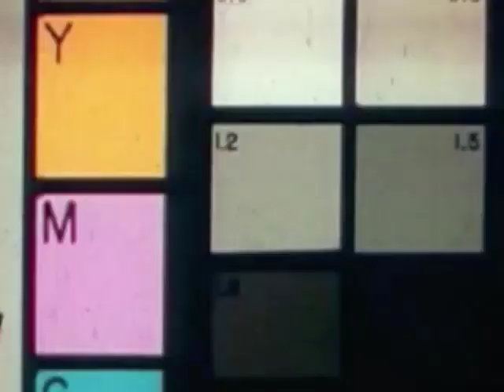Not For Broadcast | Day 56: "The Telethon" | Segment 1 | Camera 4 | Archive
Guide: This part of the game is always the same

Not For Broadcast: Archive is a project created by a fan of the game for fans of the game. If you wanted to see all the content that the developers have prepared for us, then you definitely got there.

If you need more "sorted" content, you can try to find it on my old project

You only came in to clean the studio but now you’ve ended up at the helm of the National Nightly News as a radical government wins in a landslide. What could possibly go wrong?
But when every decision has dark consequences, will you fall in line and do as you’re told or fight back?
Take control of the shots. Pick the ads. Censor the language. You decide what the public get to see and what’s Not For Broadcast.